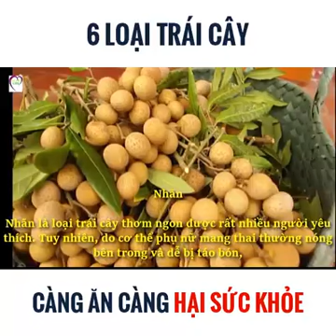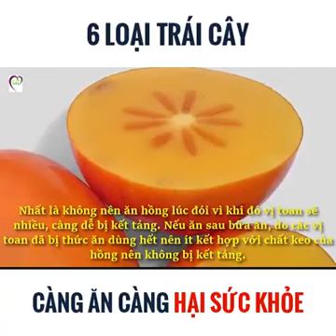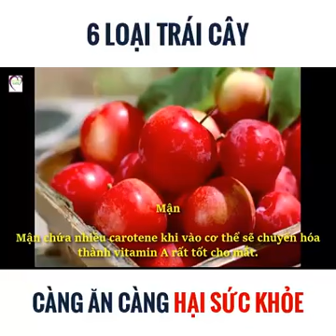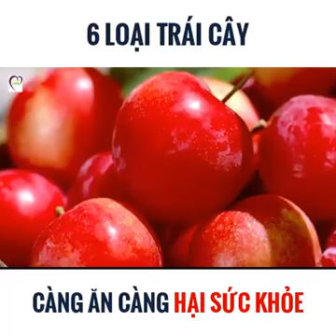Chỉ mặt 6 loại trái cây càng ăn càng hại sức khỏe